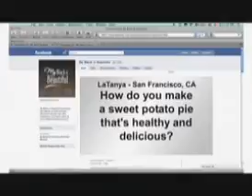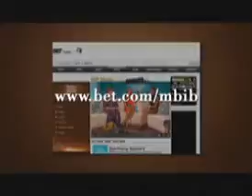My Black is Beautiful-Body Weight-Pt 2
Timely topics on getting and staying fit and fab, the tips in fashion, beauty, and health